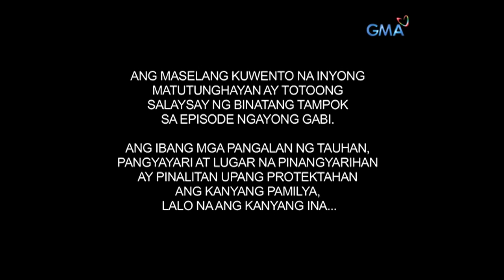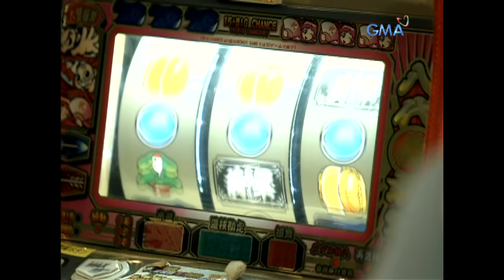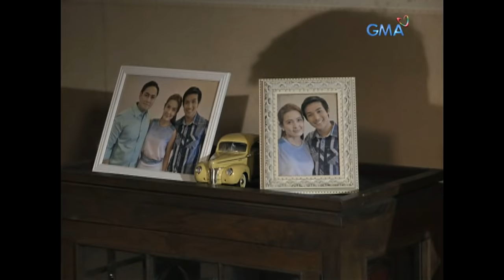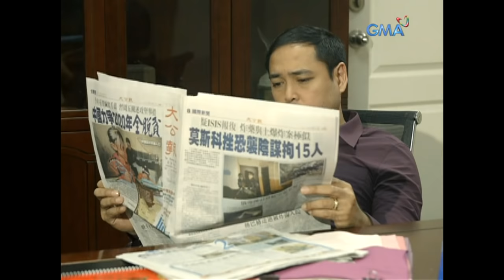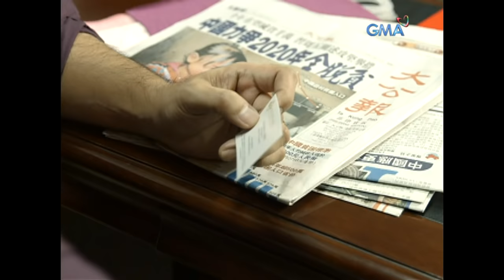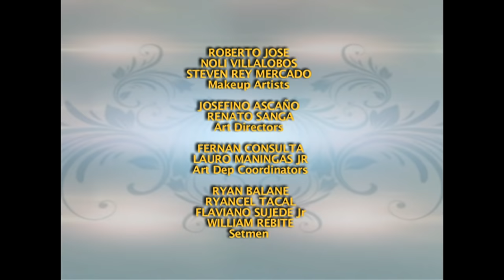Magpakailanman: My mother is a gambler | Full Episode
Emily (Jean Garcia) almost had everything a woman dreams of—a loving husband, an obedient son and a comfortable life, coming from a rich Chinese family. However, a grueling flaw challenges them as Emily falls into addiction in gambling. Will she sacrifice all of her prized possessions just for her vice that would eventually consume the best of her?